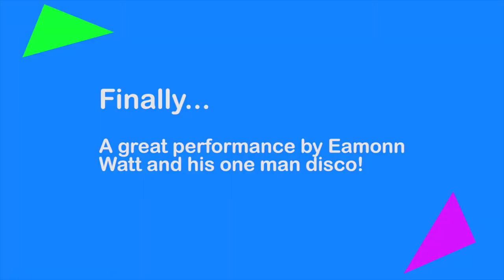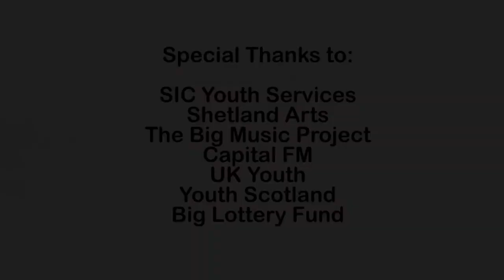Big Music Project Shetland - Workshop Day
We take a look a look at what went on at the Big Music Project Shetland Workshop day, held by the Big Music Champions for Shetland!